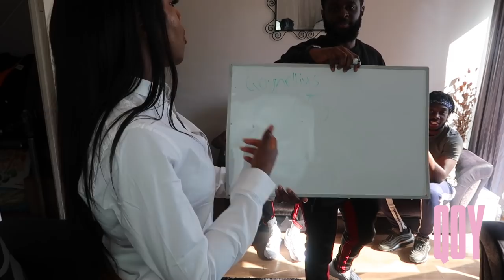TFSS EP5 : If I were a boy! .. An ASOS haul. w/ 90s Baby Show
I'm back again... & filming with my faves - The 90's babes (I'm actually so gass'd).

LOOK 1: Qoyden

LOOK 2: Qoynelious

LOOK 3: Q

Bag: gifted*